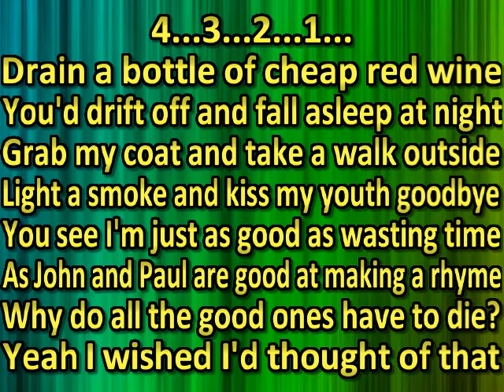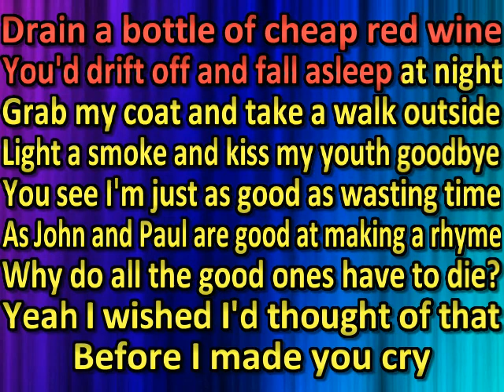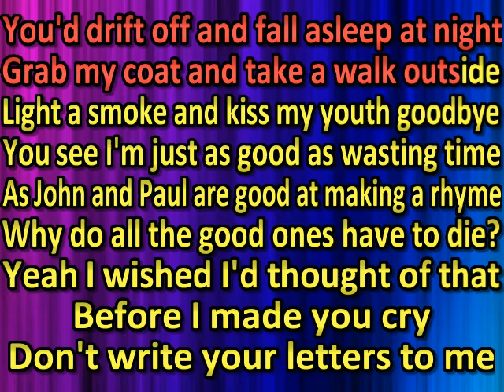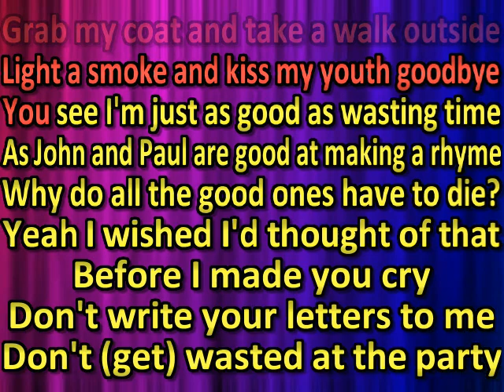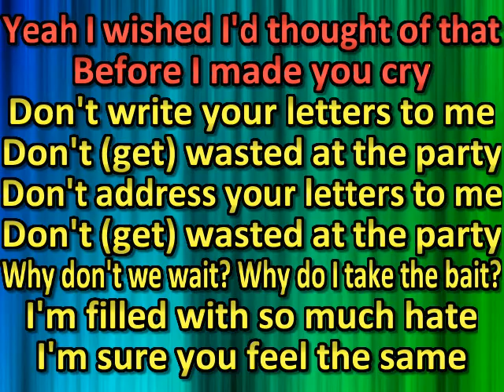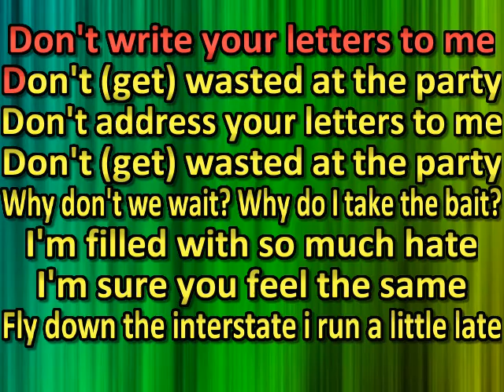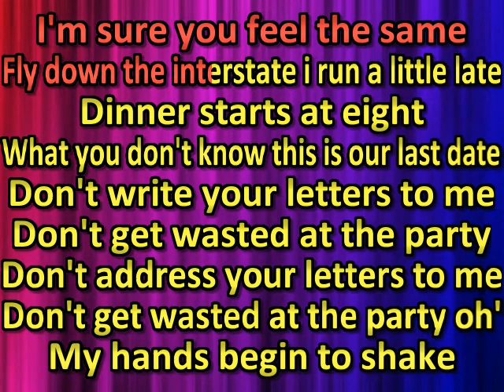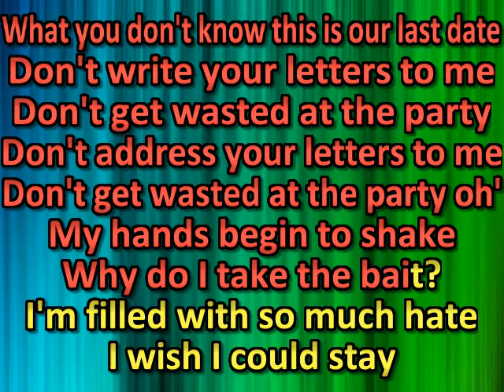backseat lovers Address Your Letters (karaoke) (by request)